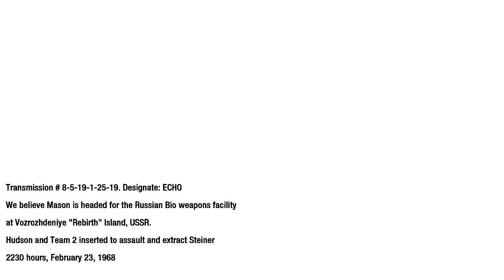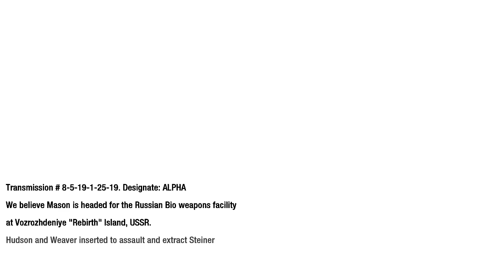Call of Duty Black Ops - Rebirth [Gameplay]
This mission called "Rebirth". Actually there are two missions here, but they combined it in one act. It's kind of spin off or I do not know what it's called lol. But in here we we'll play two different missions in one timeline at the same time. As the tittle of the mission it's a "Rebirth", but according to the story it also could be called "Reveal", that's my opinion. And the name of the island were it happen "Rebirth Island" it just make it complete.

 @Punti Halom

Here is others COD Black Ops Mission